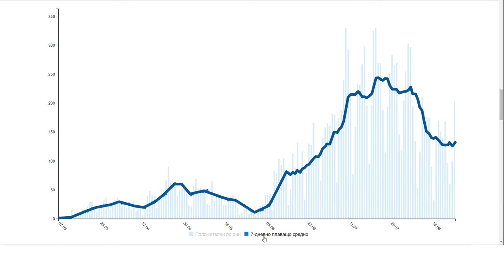Ползата от данните: Здравеопазване - COVID -19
Видеото е създадено в рамките на проект "Инициатива за гражданска ИТ подкрепа", който се изпълнява от Фондация Център за имиграция и интеграция в партньорство с Фондация Център за модернизиране на политики.

ГЛАВНА ЦЕЛ:

Използване на иновативния граждански потенциал в полза на повишена откритост на управлението

ФИНАНСИРАНЕ:
Програма: ЕСФ, ОП Добро управление
Процедура: BG05SFOP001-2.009 Повишаване на гражданското участие в процесите на формулиране, изпълнение и мониторинг на политики и законодателство.

Фондация Център за имиграция и интеграция
Фондация Център за модернизиране на политики